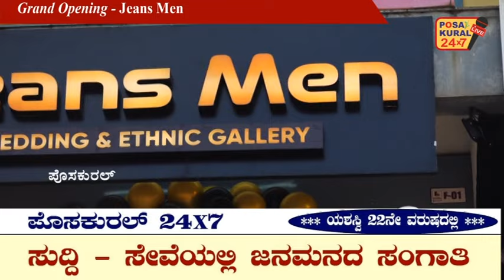Grand Opening Jeans Men WEDDING & ETHNIC GALLERY ThokkottuFirst Floor Sun CIty Building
Grand Opening Jeans Men WEDDING & ETHNIC GALLERY